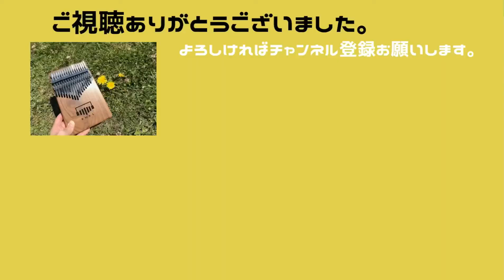【カリンバ(Kalimba)演奏】MajiでKoiする5秒前(広末涼子)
またまた1990年代の曲です。
この曲も本当に好きで、カラオケでよく歌っていました😊

前奏のベース音部分、どうしても入れたくて、頑張って入れてみました。
臨時記号、ちょっとだけしか出てこないですが、それでもなかなか難しかったです😅

【参考動画】
●【公式】広末涼子「MajiでKoiする5秒前」 (MV)　RYOKO HIROSUE/Maji De Koi Suru 5byoumae　MK5 【1st シングル】

It's a song from the 1990s again.
I really liked this song and used to sing it at karaoke 😊

I really wanted to put in the bass sound part of the prelude, so I tried my best to put it in.
Accidental, only a few appear, but it was still quite difficult 😅